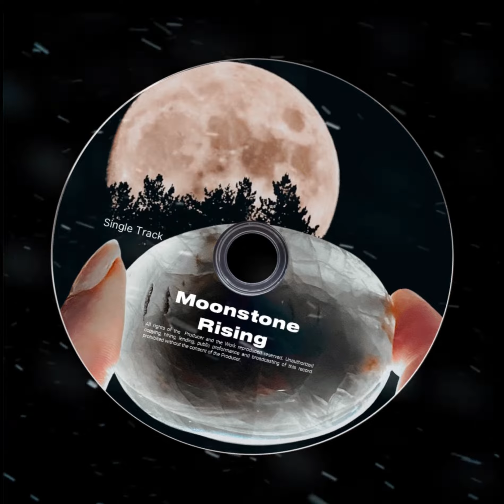Gabby Moon’s Crystal of the Day: Moonstone Vibes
Moonstone promotes intuition and success in love and business dealings.